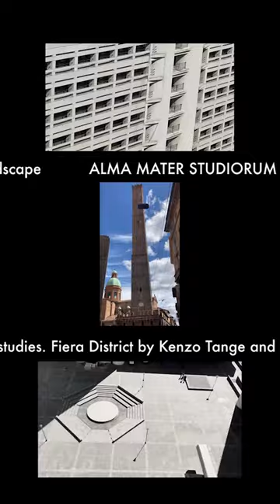ACPCL 2022-23 season exhibit | Fiera District: students' videos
Preserving Heritage and Shaping New Urban Features Lab